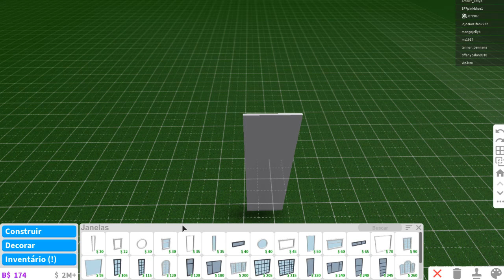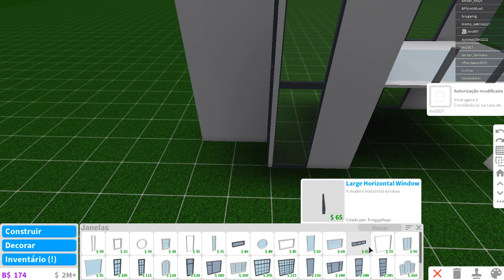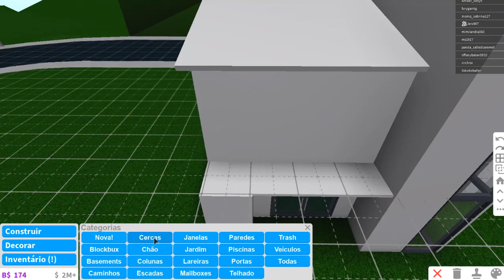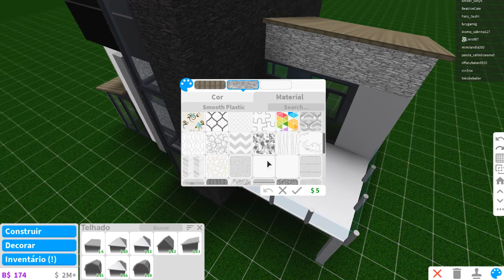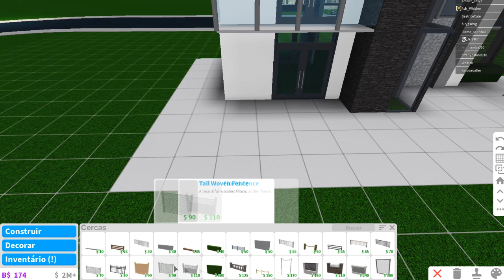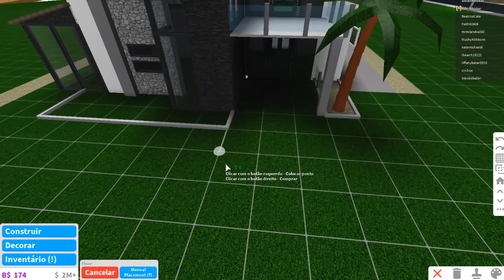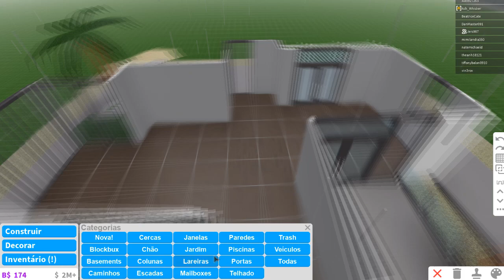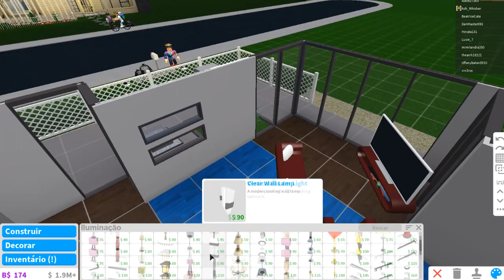WELCOME TO BLOXBURG - MINI MODERN HOUSE - SPEEDBUILD - ROBLOX #30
Want to make money in Bloxburg? watch daily lives and have fun

my computer:
GTX 650 TI 2GB
6 GB RAM